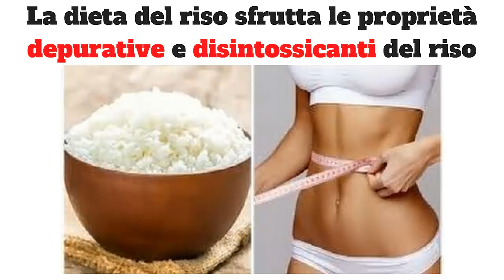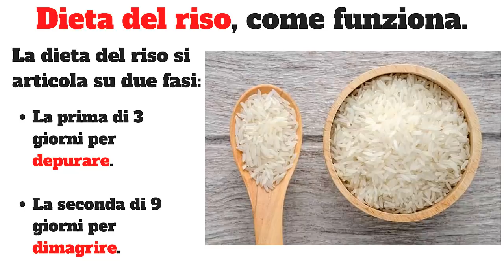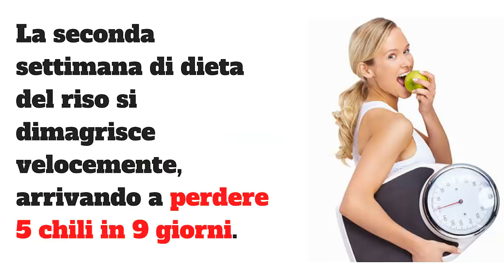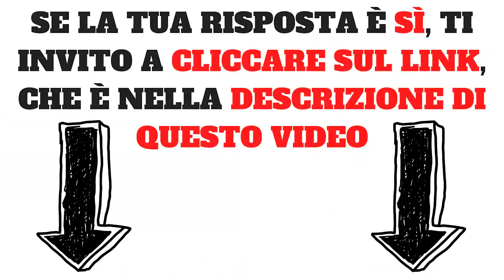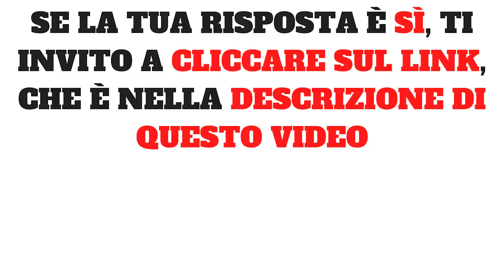Dieta del Riso Per Perdere 10 kg 🔥💪✔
Consigli per dimagrire ed eliminare la pancia bassa velocemente.

Come fare per perdere 10 kg in un mese senza dieta ?

Scopri come è possibile dimagrire velocemente, ed Eliminare La Pancia, in una sola settimana.

Come fare per dimagrire in una settimana
Come Dimagrire In Una Settimana
Come dimagrire velocemente
Dimagrire 5 chili in una settimana
consigli per dimagrire la pancia
Snellire le cosce i consigli per dimagrire nelle cosce
una dieta per dimagrire la pancia
Dieta Per Dimagrire Pancia e Fianchi
come far dimagrire le cosce
esercizi fisici per dimagrire la pancia
Come dimagrire senza dieta
come faccio a dimagrire in una settimana
come dimagrire in una settimana la pancia
Come si fa a dimagrire velocemente
come dimagrire i fianchi in una settimana
come diventare anoressica
una dieta che in una settimana faccia dimagrire dai 4 hai 5 kili
Dieta del minestrone 7 kg in una settimana.Ti consiglio la dieta a zona per perdere grasso
come dimagrire le gambe
come faccio a dimagrire velocemente
come dimagrire le cosce in poco tempo
come dimagrire i fianchi
Come faccio a dimagrire in 1 settimana?
come dimagrire le cosce uomo
Come posso fare per dimagrire un kilo
Voglio dimagrire 5kg in una settimana come faccio?
tisane drenanti
Come faccio a dimagrire di 3 kg in una settimana
è possibile dimagrire 10 kg in un mese mangiando solo insalata e frutta a pranzo e cena senza spuntini
dimagrire in una settimana yahoo
Come posso fare a dimagrire 3 kg in una settimana?
come dimagrire 5 kg in una settimana
Come posso dimagrire velocemente
dieta x perdere 10 chili in una settimana
dimagrire i fianchi in una settimana
tisane dimagranti
posso dimagrire in una settimana
tisane per dimagrire erboristeria
come dimagrire le cosce yahoo
Come Posso Dimagrire Velocemente dieta e fitness yahoo.it
dimagrire velocemente in palestra
come posso dimagrire la pancia
Tisana drenante per dimagrire
come dimagrire la pancia donna yahoo
ho la pancia come dimagrire
eliminare la pancia consigli
tisane per dimagrire funzionano
come dimagrire le cosce velocemente
dieta per eliminare la pancia
esercizi per eliminare la pancia
consigli per eliminare la pancia uomo
come eliminare la pancia uomo
come perdere peso in una settimana
esercizi per togliere la pancia
dieta per togliere la pancia
tisane per dimagrire velocemente
come dimagrire la pancia uomo in una settimana
come dimagrire velocemente domande
come posso dimagrire velocemente e perdere peso
dimagrire respirando forum
come dimagrire la pancia velocemente
dimagrire ad ogni costo
come fare per dimagrire i fianchi
come devo fare dimagrire
come dimagrire velocemente
in una settimana dimagrire
come si fa a dimagrire 30 kili in 6 mesi
come dimagrire la pancia e fianchi
come faccio per dimagrire
come dimagrire velocemente yahoo
come dimagrire velocemente esercizi
come faccio a vomitare per dimagrire
come fare per dimagrire velocemente
Tisane Per Dimagrire la Pancia
come fare sport per dimagrire
come fare per dimagrire la pancia
the verde fa dimagrire
come bisogna fare per dimagrire
come fare per dimagrire yahoo
come dimagrire velocemente naturalmente
Dieta per Dimagrire 5 kg in una Settimana
come posso dimagrire in una settimana
come dimagrire in un mese
Si può dimagrire 5 kg in una settimana massimo 2 chili
come fare per dimagrire i polpacci
Come si fa dimagrire in una settimana?
tisane per dimagrire fatte in casa
Come faccio a dimagrire 2-3 kg in una settimana?
come perdere peso velocemente
come dimagrire velocemente gratis
dieta dukan
come perdere peso in un mese in poco tempo
come perdere 10 chili
come posso perdere peso
come fare peso
come dimagrire le cosce grosse
video come dimagrire velocemente
come dimagrire velocemente in 2 giorni
come perdere 10 kg in un mese
come dimagrire 10 kg in un mese
come perdere 5 kg in un mese
come perdere 5 kg in una settimana
come dimagrire 10 kg in una settimana
come perdere 10 kg in due mesi